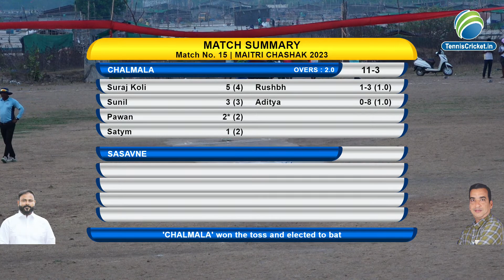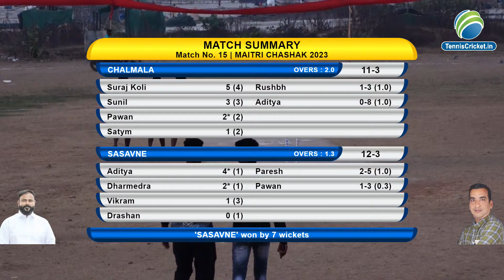Shree Ganesh Chalmal V/S Amrut Sports Sasavne || Maitri Chasak Varsoli 2023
Maitri Chasak Varsoli 2023 || Day 2 || Alibag